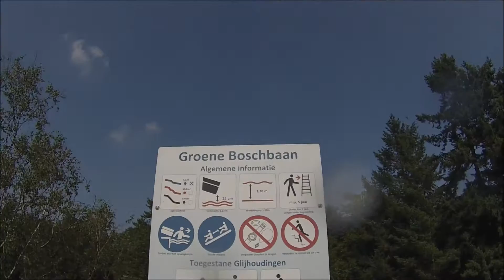Zeer lange waterglijbaan: Groene Boschbaan - Bosc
Onride video van de groene Boschbaan in het openluchtzwembad Boschbad Apeldoorn.

De Groene Boschbaan in Boschbad Apeldoorn is een lange glijbaan die door vloeiende bochten naar beneden gaat. Hierdoor bouw je een redelijk hoge snelheid op en op het eind is een recht stuk die nog wat steiler gaat dan de rest van de glijbaan, waardoor je met veel snelheid in het zwembad valt.

Glijbaan: Groene Boschbaan
Type: VE-700 (U-profiel)
Merk: Van Egdom
Moeilijkheidsgraad: Soft (blauw)
Lengte: 95,8 meter
Hoogte: 11 meter
specials: Lange en snelle glijbaan